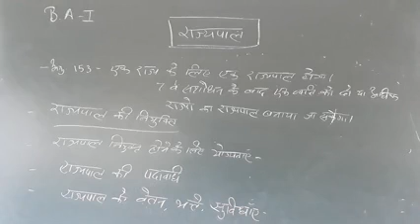B.A./B.A.B.Ed.PART-1 विषय राजनीति विज्ञान -राज्यपाल